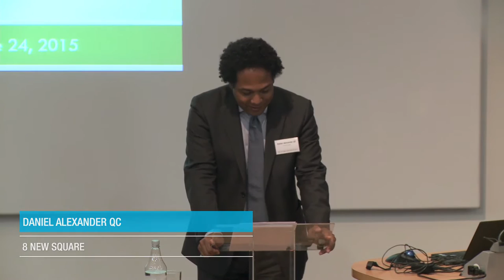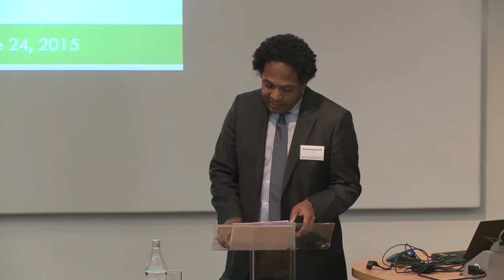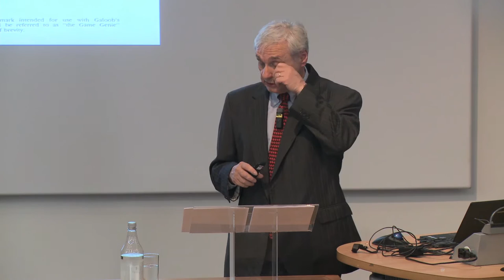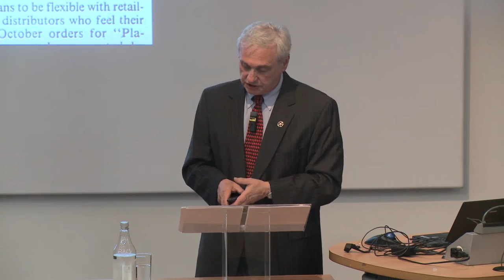UCL IBIL | Sir Hugh Laddie Lecture 2015: IP and Advocacy with Judge Alex Kozinski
IP and Advocacy by Judge Alex Kozinski, former Chief Judge of the United States, Court of Appeals for the 9th Circuit

Chaired by: The Rt Hon Professor Sir Robin Jacob, Sir Hugh Laddie Chair of Intellectual Property Law, UCL Laws

About the speaker and the lecture

Judge Alex Kozinski was appointed to the US Court of Appeals for the 9th Circuit in 1985 and was its Chief Judge from 2007 until 2014. He heard many IP cases (other than patents), the 9th Circuit including within it Hollywood and other creative centres.

In this lecture, Judge Kozinski talks about the challenge that IP cases present to judges. He speaks of its growing importance and explains why advocacy is so important in this field and how it can make a big difference. The talk explores several intellectual property cases to illustrate some lessons in effective advocacy. In particular, these cases illustrate the power of concrete examples – in particular, concrete images and sounds – which often persuade in a way that abstract legal arguments do not. The power of concrete examples is not limited to the courtroom. They can also be used to persuade the court of public opinion, where the stakes as regards IP are often higher.

At the end of this talk, students will have gained a profound insight into the importance of advocacy in IP cases and how to use concrete examples when they themselves are acting as advocates. They will also gain an insight into how an acute judicial mind assesses legal submissions.